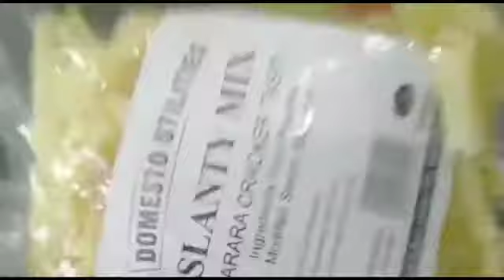|Salanti challenge ||پاپڑ Challenge | Sister Brother | Mumtaz Bano Vlogs |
This Channel Create for pure Entertainment Family life Style Travelling informations, Events , Cooking and informative Videos.I am lively persin so lets Discover the world with Mumtaz Bano Vlogs

Pani pori
papad challenge